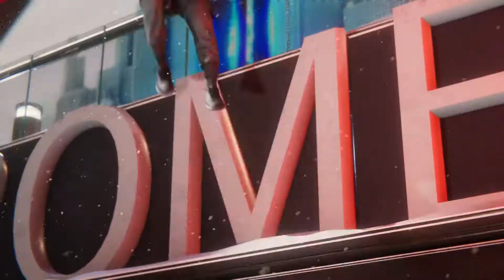Spider Man - Miles Morales #02 - Training mit Hologramm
INFOS ZUM GAME:

Game: MARVEL´S Spider-Man: Miles Morales

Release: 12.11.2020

Genre: Action-Adventure

Publisher: Sony Interactive Entertaiment

Wenn dir das Spiel gefällt, dann kauf es dir hier: Allen möglichen Stores